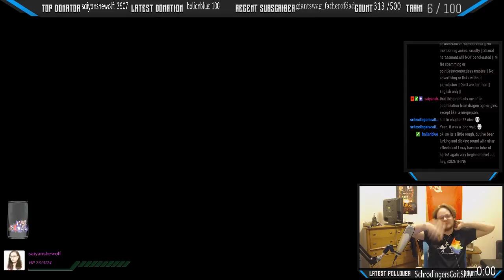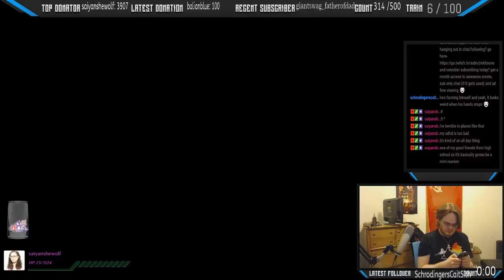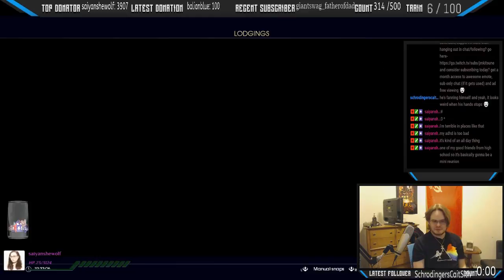JM Plays Final Fantasy XV Ep 67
Final Fantasy XV takes place on the fictional world of Eos; aside from the capital of Lucis, all the world is dominated by the empire of Niflheim, who seek control of the magical Crystal protected by Lucis's royal family. On the eve of peace negotiations, Niflheim attacks the capital of Lucis and steals the Crystal. Noctis Lucis Caelum, heir to the Lucian throne, goes on a quest to rescue the Crystal and defeat Niflheim. He later learns his full role as the "True King", destined to use the Crystal's powers to save Eos from plunging into eternal darkness. The game shares a thematic connection with Fabula Nova Crystallis Final Fantasy, a subseries of games linked by a common mythos which includes Final Fantasy XIII and Final Fantasy Type-0.